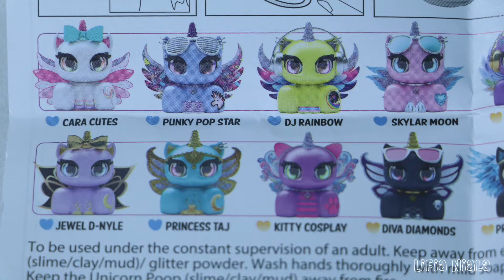Berdonasi Mainan Ala Lifia Niala - Indahnya Berbagi bersama EMCO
Donasi jadi mudah di program EMCO Spread Kindness. Kamu bisa mudah berdonasi dengan cara membeli mainan EMCO apapun minimal 100rb. EMCO akan mendonasikan 10% dari setiap pembelian kamu untuk disumbangkan ke anak-anak Panti Asuhan berupa mainan baru EMCO.

Mainan EMCO tersedia di Alfamart, Alfamidi, Indomaret, Toys Kingdom, Toys City, Kidz Station, AEON, Petra, Gramedia, Carrefour dan Books and Beyond. Tersedia juga di online store Official Store Toyspedia di Blibli.com, Tokopedia, Shopee, Lazada, JD.ID, Zalora.

Dalam program EMCO Spread Kindness kamu juga bisa punya kesempatan untuk mendapatkan hadiah mainan EMCO senilai jutaan rupiah.
Untuk info lebih lanjut, cek akun Instagram @emcotoys yaaa!

Yuk, sebar kebahagiaan bersama!!!
Lifia Niala juga sudah ikutan lho...